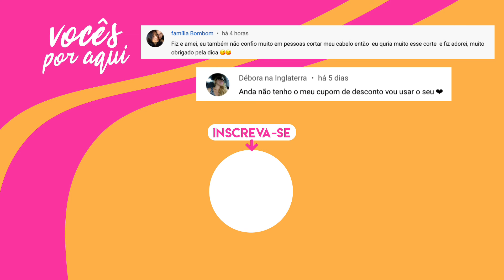Qual é a melhor VITAMINA C da Principia? 95% ou 10% | Carol Ramos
Oii gente, eu testei as duas vitaminas C da Principia, uma de cada lado do rosto, a de 95% e a de 10%. Vou contar a diferença entre elas e a minha experiência de uso com elas.

CUPONS
*Na compra de kits com 3 ou mais produtos (10% dedesconto): CAROLRAMOS